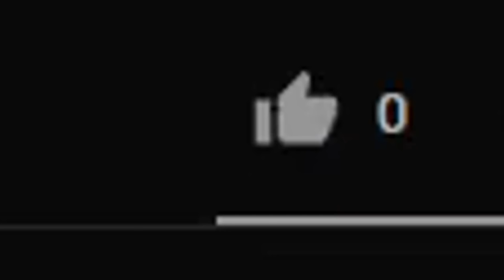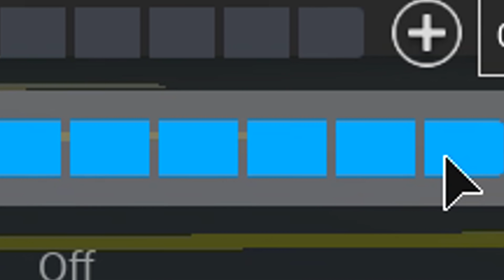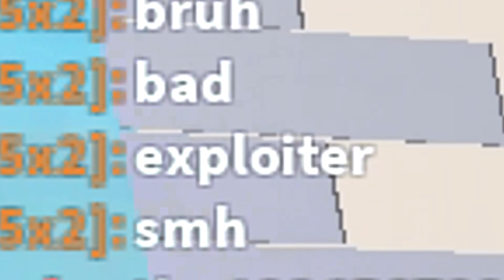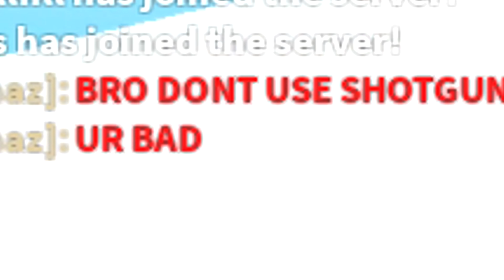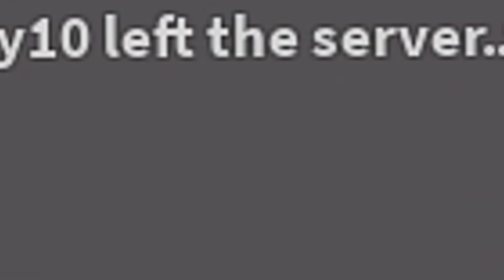I became a "HACKER" with this in Roblox..